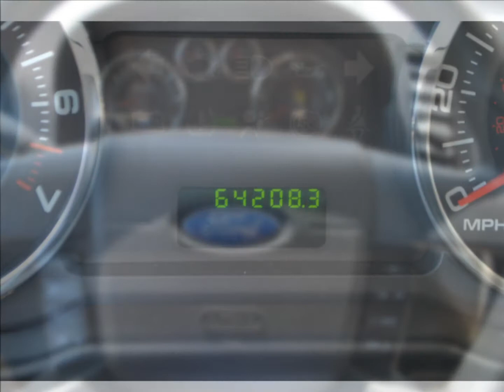2008 Ford Edge SE -- Creme Brulee Clearcoat -- $18,700